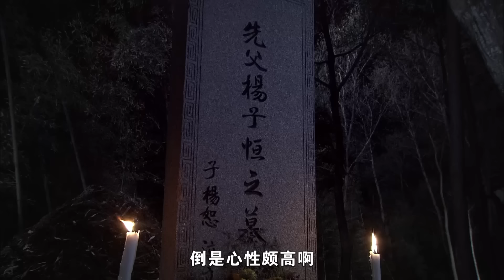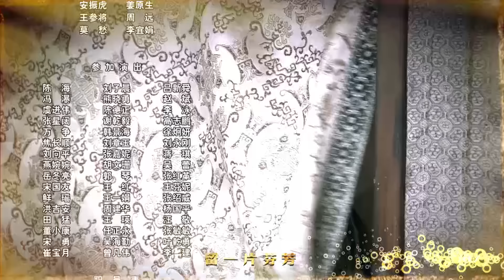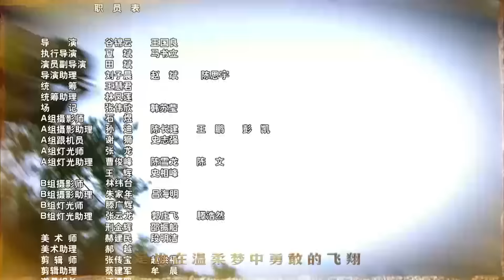【古装武侠剧 ENG SUB】武林猛虎 Tiger Kung Fu of WuLin 13丨释小龙一身少林功夫走江湖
明朝中叶，皇帝年少，朝野腐败。大太监李瑾忠把持朝政大权，人称“九千岁”，他不但诛杀异己残害忠良，更与倭寇勾结,鱼肉百姓。洪州的惠王收集了九千岁的通倭罪证前往京城，希望能在皇帝和百官面前一举扳倒九千岁。为保护惠王安全，初出茅庐的杨恕和华安众僧一路护送。在艰苦的护送途中，杨恕结识了锦衣卫将领马千秋与惠王之子朱辰钧，三人惺惺相惜，结为兄弟，共同对抗九千岁。狡猾的九千岁没有坐以待毙，他不断派出刺客，企图销毁一切证据。一时间，京城里充满了明争暗斗.